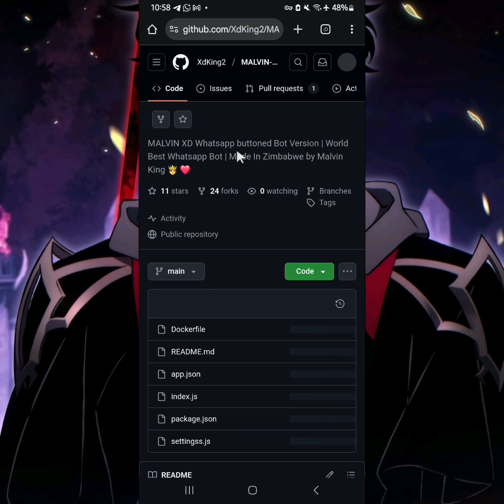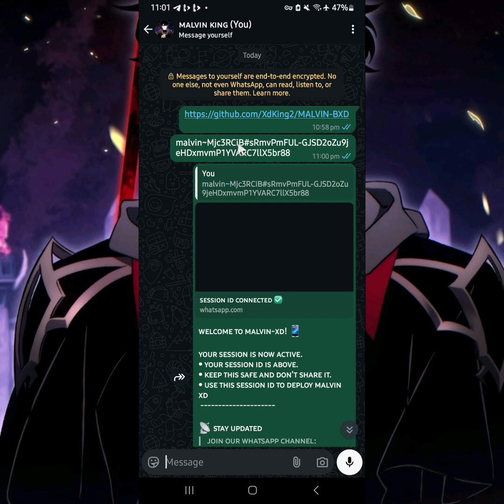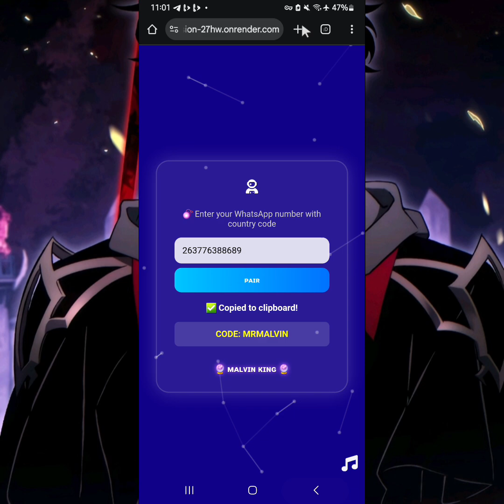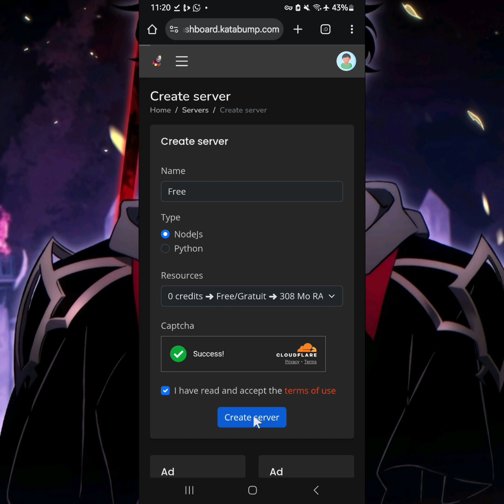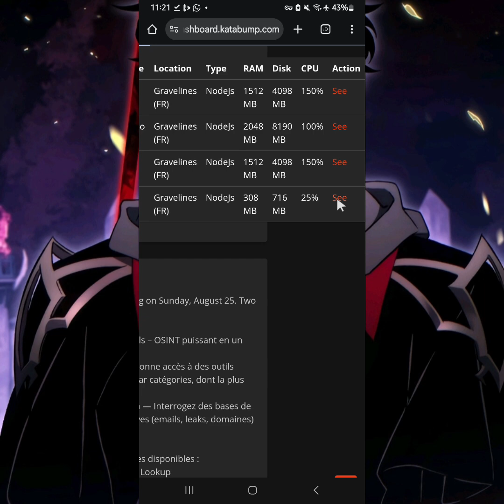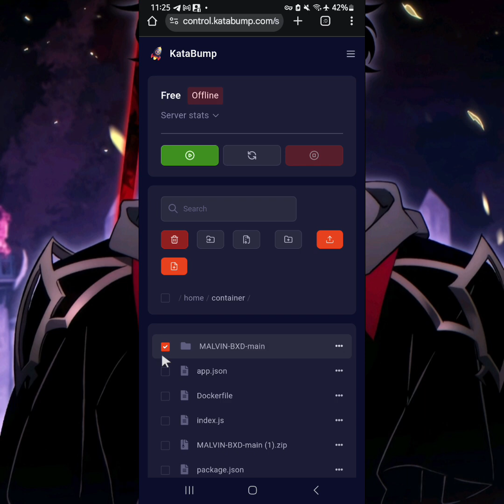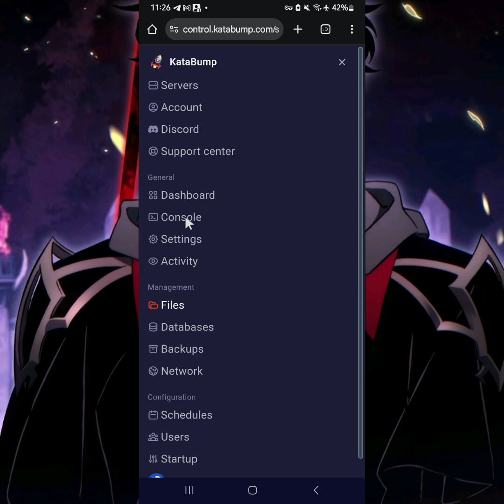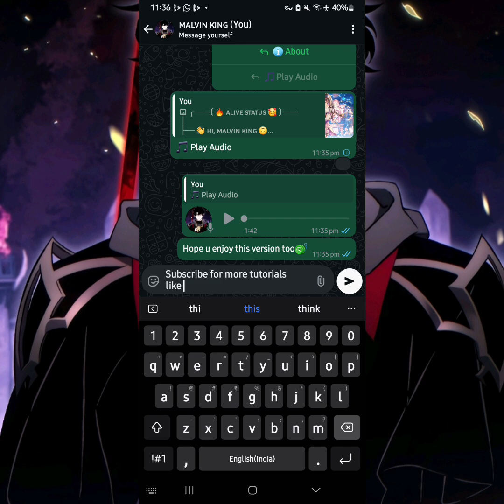🚀 How to Deploy MALVIN BXD FREE on Katabump in Minutes! | WhatsApp Music Bot + Group Control +Etc 💥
🚀 Launch MALVIN-BXD FREE on Katabump (Full Setup Tutorial!)

🧠 Why Use MALVIN-XD?
✅ AutoStatusView (Watch all statuses automatically)
🎵 Download Music & Videos from YouTube
👥 Powerful Group Management Tools
🤖 AutoReply, AutoStart, Anti-Link & More!

📦 Deploy Instantly with Katabump (No VPS Needed!)
🔗 Katabump Dashboard:

📌 Perfect For:
- WhatsApp Group Admins
- Automation Fans
- Music/Media Lovers
- Tech Creators & Bot Builders

💬 Drop questions in the comments or connect via support!